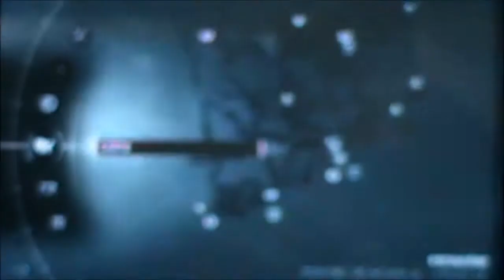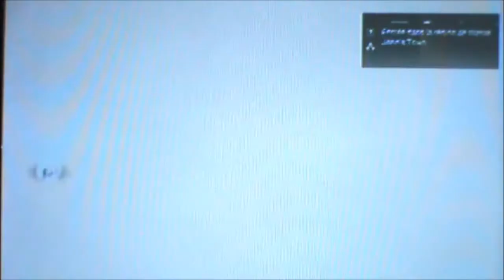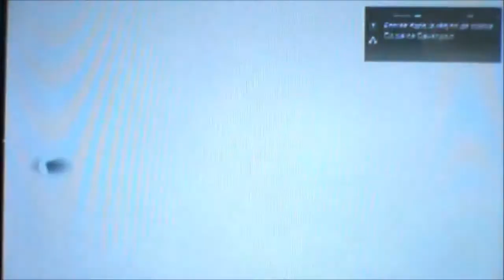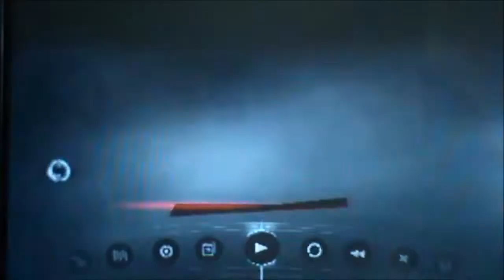Assassin's Creed 3 (PS3) Vidéo-Test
Nous voici enfin pour le test tant attendus d'Assassin's Creed 3, un jeux dévelloper par Ubisoft et sortit le 31 octobre 2012 avec Fireflav et Oliver Plasma .
NOTE:
Graphisme: 16/20
Gameplay: 18/20
Durée de Vie: 18/20
Bande Son: 19/20
Scénario: 17/20
NOTE GÉNÉRAL:   17/20

Notre Avis: L'Assassin's Creed de cette année 2012 nous propose un environnement totalement différend des précédent épisode, mettant l'accent sur la nature, parfaitement maîtrisé sur le jeux (La Frontière) et artistiquement merveilleux, ayant atteint le niveau ultime au niveau de la jouabilité en nous proposant des combats plus réaliste et spectaculaire que jamais ainsi que des batailles navales semblables. Ubisoft à atteins son objectif qui est de nous proposer un volet avec beaucoup d'innovation.
Grosse tache sur le tableau, se sont les villes qui autrefois au cœur du jeux se retrouve cette fois dans cette épisode en arrière plan, c'est cité américaine manque cruellement de caractère par rapport au précédente ville d'Assassin's Creed et son beaucoup trop semblables l'une et l'autre (Boston et New York) .

Abonnés vous pour plus d'aventure!!!

Tags: Assassin's creed 3 Gameplay  Assassin's creed 3 Vidéotest  Assassin's creed 3 Test  Assassin's creed 3 bataille navale  Assassin's creed 3 Let's Play  Assassin's creed 3 découverte  Assasssin's creed 3  Jeux vidéo  Ubisoft  Assassin's creed Parodie    Monde ouvert  Assassin's creed 3 Connor  Assassin's creed 3 assassinat  Assassin's creed 3 Frontiére  AC3  Assassin's creed 2 Gameplay  Assassin's creed 3 PS3  assassins  Oliver Plasma  Fireflav    Oliverflav  YouTube  Vidéo